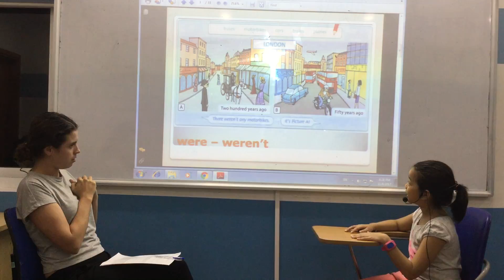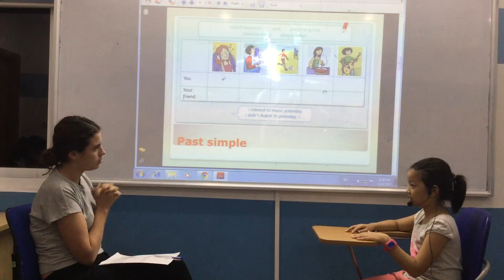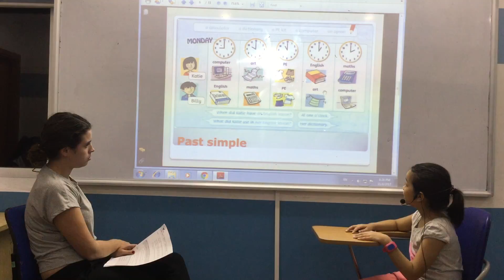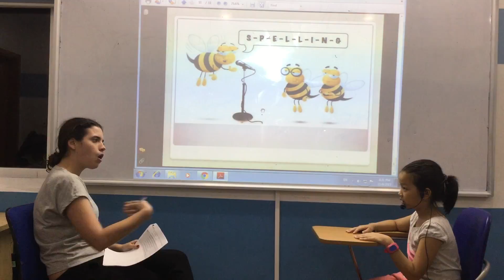Canadian English Council - Thien Huong - English Smart 3G - Video test 3 - Test in November